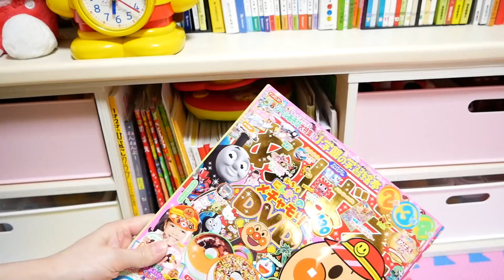【収納見直し】100均セリアの食品ケースとニトリの棚でおもちゃを整理整頓&持ってるおもちゃの紹介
昨日UPした動画、修正箇所があったので
こちらもう一度UPさせていただきました！